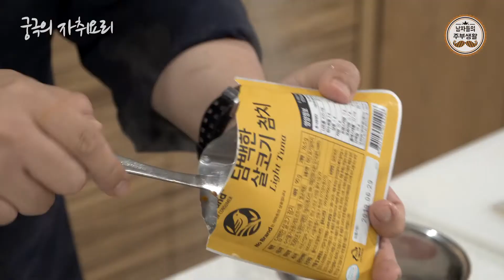자취요리 끝판왕! 참치 김치덮밥 만들기 [End of cooking cook king! Making tuna kimchi rice]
자취하는 셰프 박경호 셰프가 호기심으로 만든 김밥천국 메뉴 '참치김치덮밥'
참치김치덮밥 레시피 하나로 3가지 요리 가능한 만능 레시피!!
1. 참치 김치 덮밥
2. 참치 김치 볶음밥
3. 김치찌개 (물만 더 넣으면 됨)